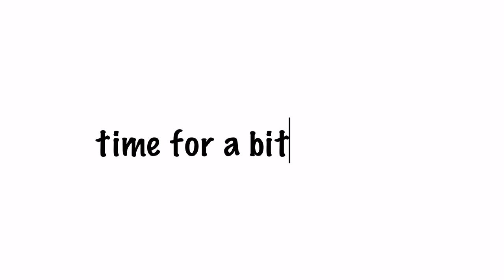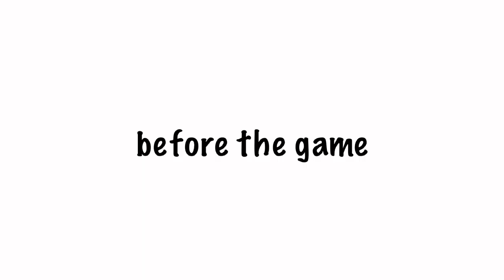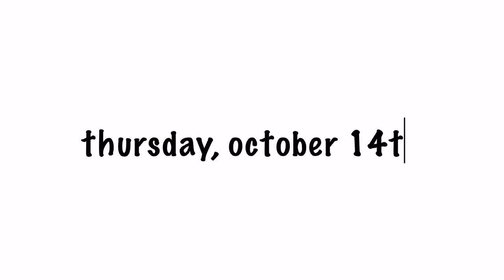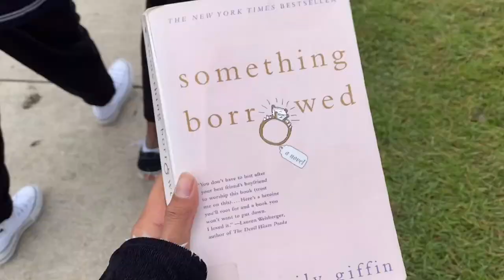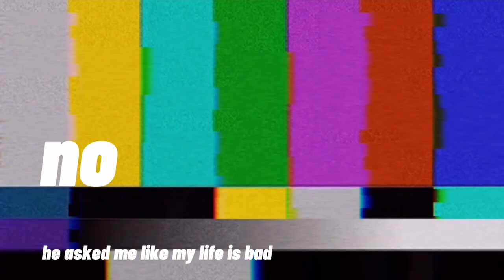WEEKLY VLOG + GAME DAY | Freishalyn de Leon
WEEKLY VLOG!! This had many mixed emotions when it came to editing so i hope you enjoy it lol.

✰ SONGS ✰
Lazy Sunday by BCD
Nothing by Damtaro
Set Forth by Gasoileech
Warm feeling by frumhere, kevatta
Vegas by Onda Norte

stay safe!
xoxo, freishalyn